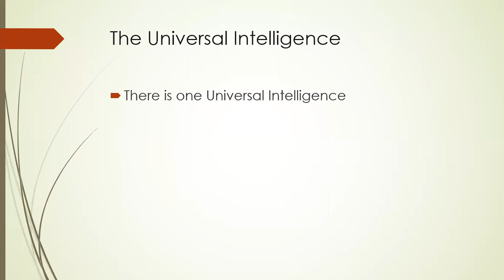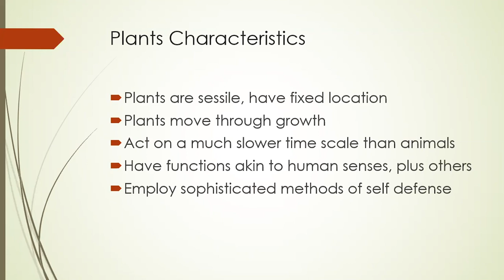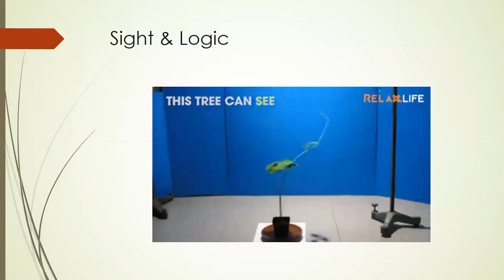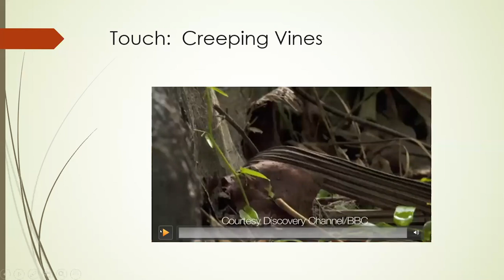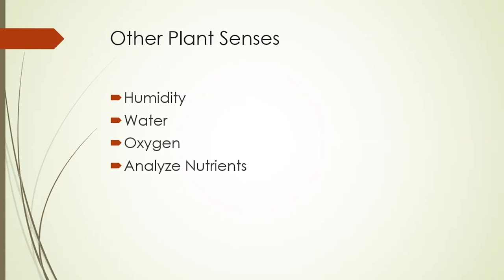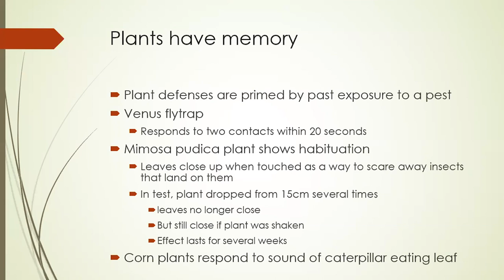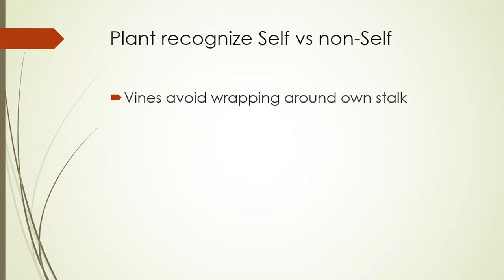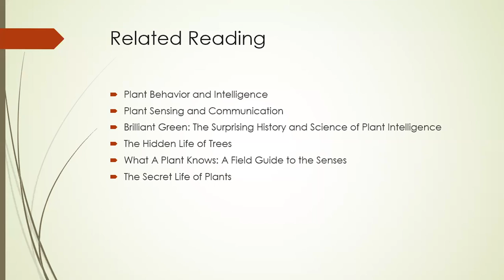The Intelligence of Plants -- Julian Johnson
Plants are part of the Universal Kingdom of intelligent life. In this video, Board Director and longtime Rosicrucian and Martinist Julian Johnson explores ways that plants, in ways similar to humans and animals, display the characteristics of intelligent life on Earth